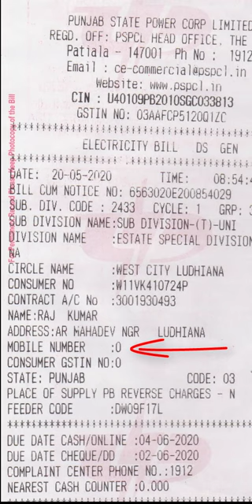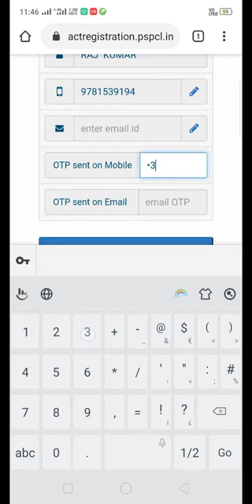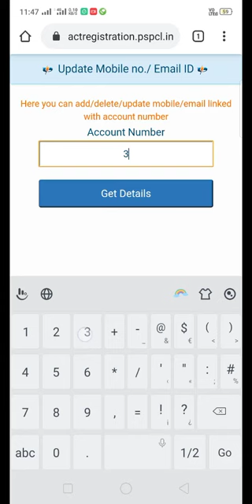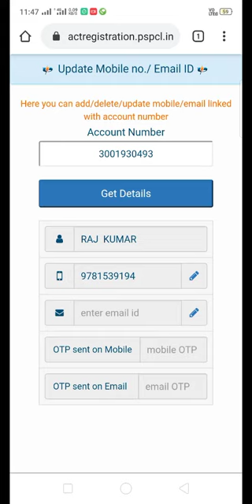Update mobile number in Punjab electricity bill in 2 minutes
यदि आप के बिजली बिल के ऊपर मोबाइल नंबर अपडेट नहीं है तो जल्दी से अपडेट कीजिये , किस तरह से मोबाइल नंबर अपडेट करना है वीडियो में बताया गया है